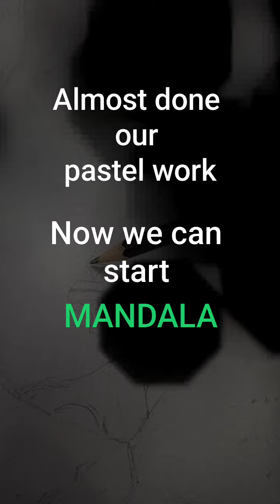Mandala കൊണ്ട് കടുവയ്ക്ക് make-up ഇട്ടപ്പോൾ ഇത്രേം ചന്തം പ്രതീക്ഷിച്ചില്ല|| variety face of tiger.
Beautiful mandala on tiger face